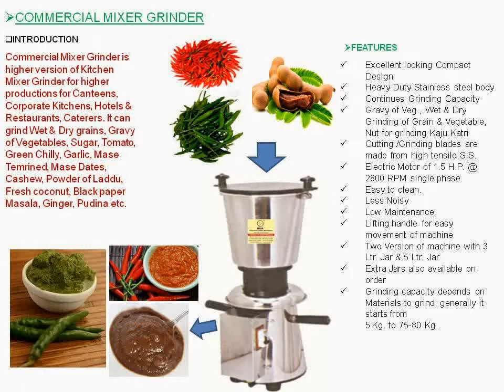Commercial Mixer Grinder.